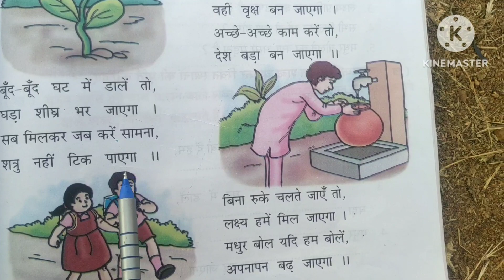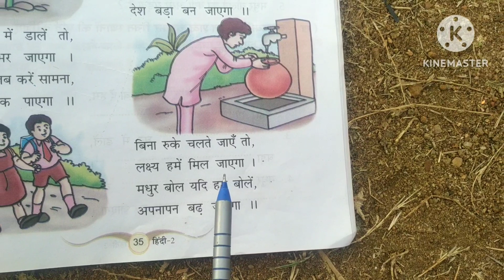# एक दीप जला दें # रोचक कविता # याद करने का अनोखा अंदाज @ By :- Yogesh sir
कविता  # याद करने का अनोखा # अंदाज  में # समझ अधारित